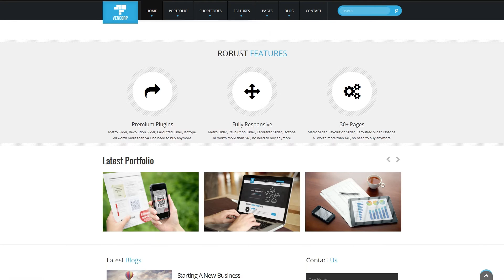Vencorp - Responsive Multi-Purpose WordPress theme